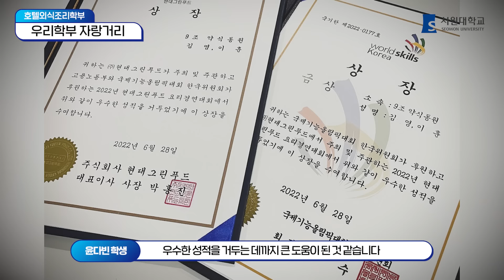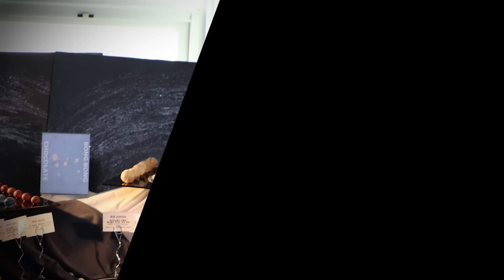[서원대학교] 글로벌 외식조리 전문가 양성, 호텔외식조리학부를 소개합니다.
"호텔조리전공"과 "호텔디저트식음료전공", 두 개의 세분화된 전공으로 체계적·전문적 교육 및 실습을 실시하는 호텔외식조리학부!
서원대학교 호텔외식조리학부 교수님과 재학생분들의 이야기를 지금 바로 영상에서 만나 볼까요?